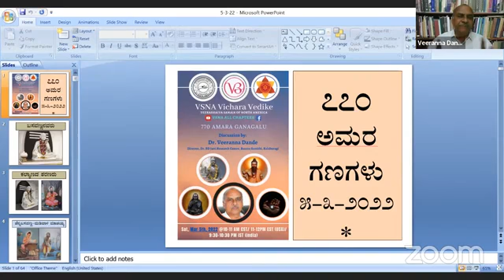05.03.2022 - 770 ಅಮರ ಗಣಗಳು: ಡಾ. ವೀರಣ್ಣ ದಂಡೆಯವರಿಂದ ಉಪನ್ಯಾಸ